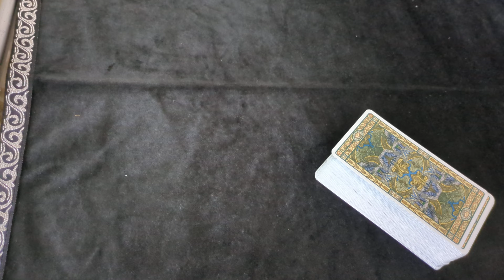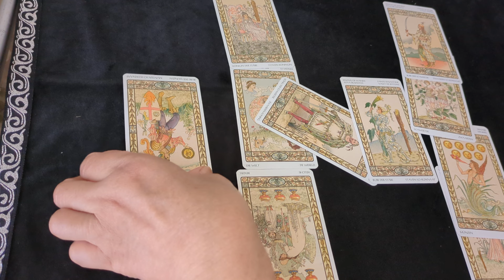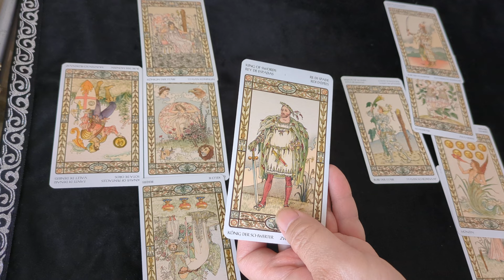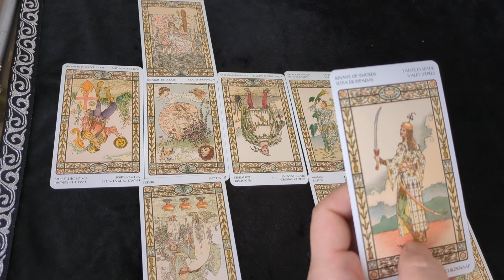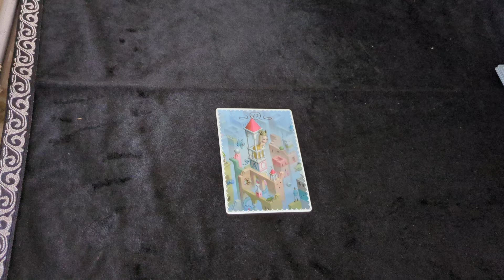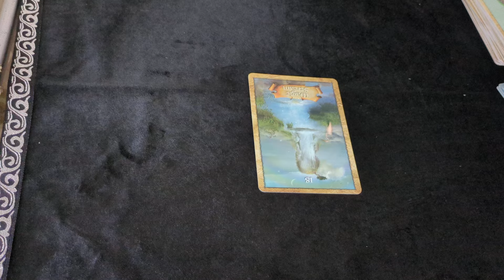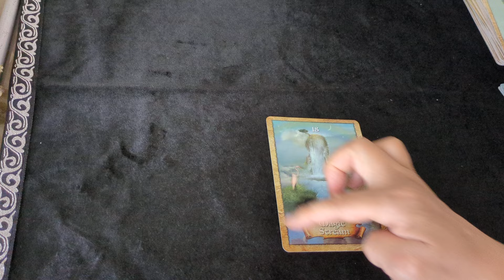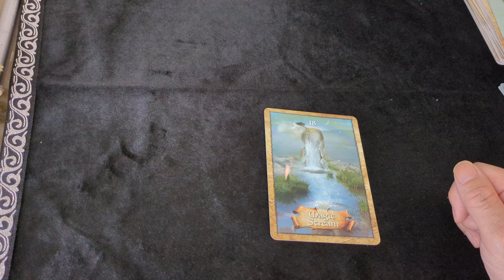小池百合子氏 当選なるか？